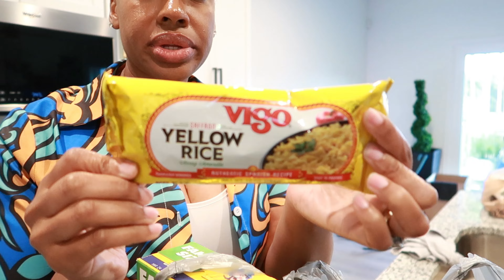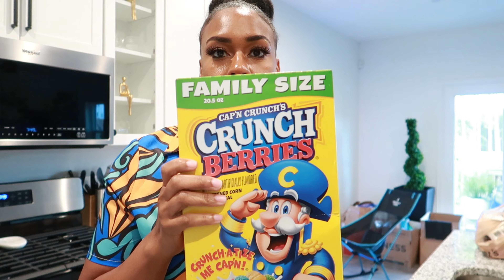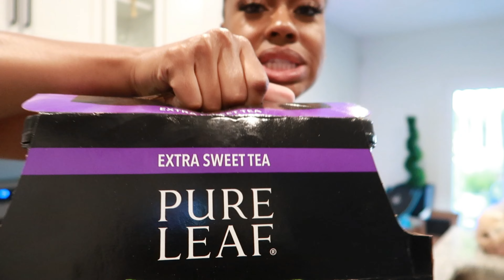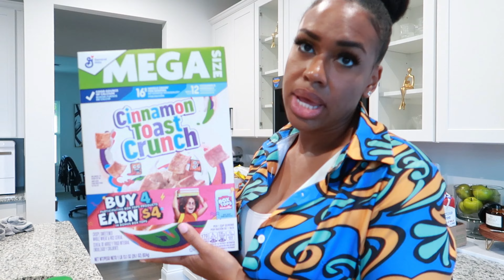HOUSE TO HOME VLOG || My NEW Rug is Here!! + Dining Room Wall Art | ULTIMATE Grocery Haul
Comment also if there is anything specifically you would like to see on my channel or if you have any questions! LOVE YALL! THANKS FOR SUPPORTING MY CHANNEL!

LAMEEKU Finger Ring Wallet Case Review

Check out my Instagram and follow for more daily/weekly check-ins in real time!

FOLLOW my liketoknowit page to get all the latest home decor, fashion, and beauty I’ve shared on my channel

In need of REALTOR services?? I am a licensed South Carolina and Georgia REALTOR!

Fancy
xoxo

All thoughts and opinions expressed in this video are my own. My viewers are not required or obligated to purchased any items mentioned in this video, listed and linked in the description box or comments.